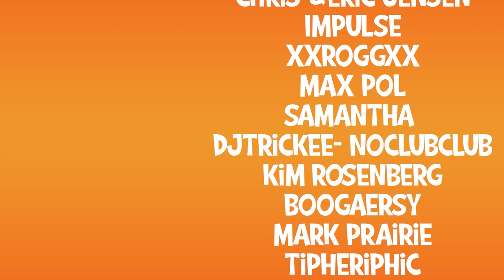Learning the Ropes! - Horizon Zero Dawn | First Playthrough | Part Two | PC Gameplay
A wild, uncontrollable ginger wanders around destroying technology and offending everyone she meets.

This is pretty much an autobiography.

Experience Aloy’s entire legendary quest to unravel the mysteries of a world ruled by deadly Machines.

Horizon Zero Dawn™ is a multi-award-winning action role-playing game – and this Complete Edition for PC includes the huge expansion The Frozen Wilds, featuring new lands, skills, weapons and Machines.